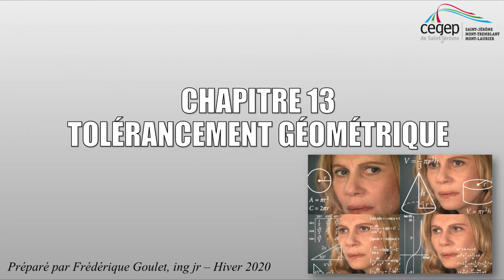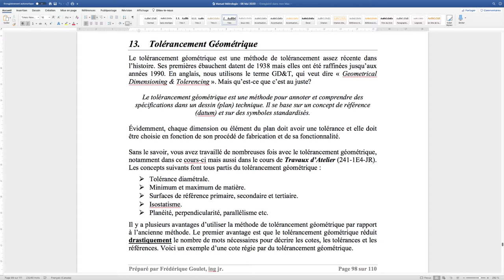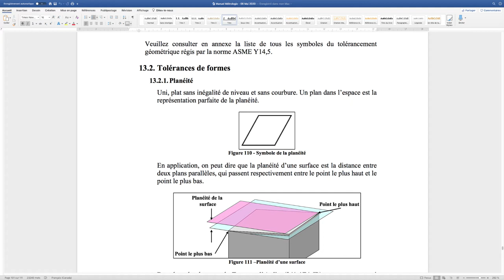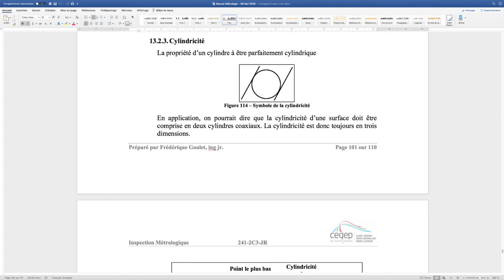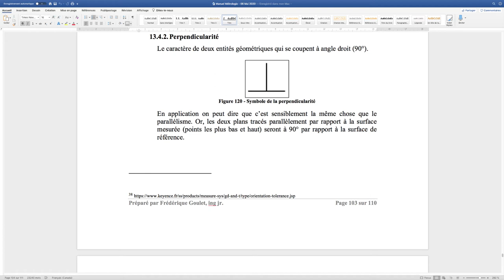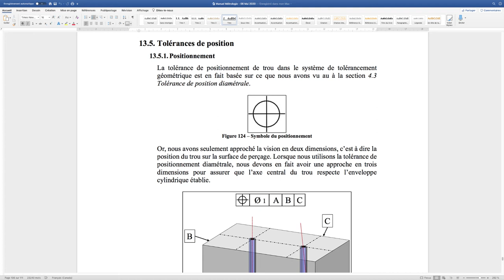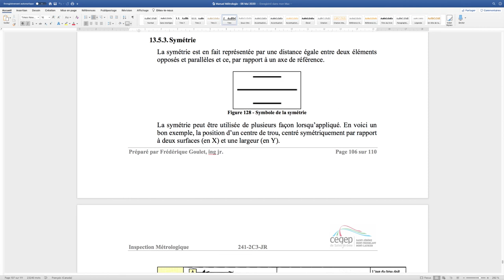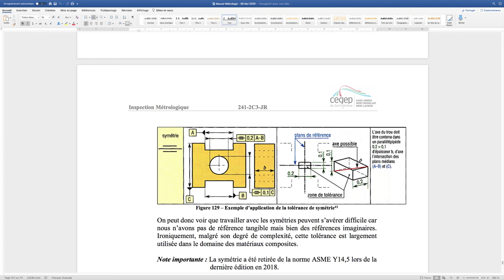IM - Lecture assistée du Chapitre 13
Lecture assistée du manuel-guide
Chapitre 13 - Tolérancement géométrique

Pour le cours en enseignement à distance:
Inspection Métrologique (241-2C3-JR)
Technique de transformation des matériaux composites
Cégep de Saint-Jérôme